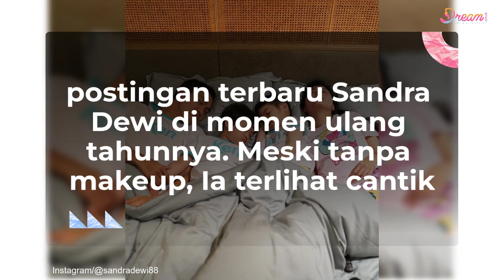OOTD Sandra Dewi yang Kini Berusia 40 Tahun, Cantiknya Tak Luntur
Dream - Nama Sandra Dewi tentu saja sudah tak asing bagi banyak masyarakat. Saat masih aktif di dunia hiburan Sandra Dewi dikenal sebagai aktris sekaligus model. Kini, ibu dua anak itu telah lama vakum dari dunia entertainment. Ia memilih untuk fokus pada keluarga kecil serta bisnis yang dijalani. Kabar terbaru Sandra Dewi baru saja merayakan ulang tahun ke-40. Memasuki usia kepala 4, pesona Sandra Dewi tampak tak memudar sedikitpun. Berikut ini beberapa potret Sandra Dewi yang disebut tetap awet muda.